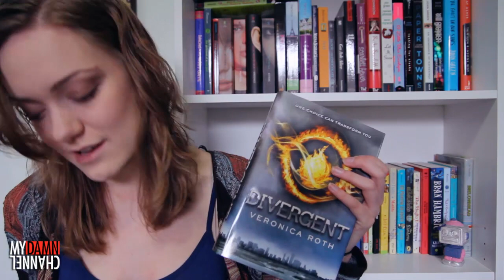Post-Apocalyptic Book Recs!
Got a question for me? Leave it below!